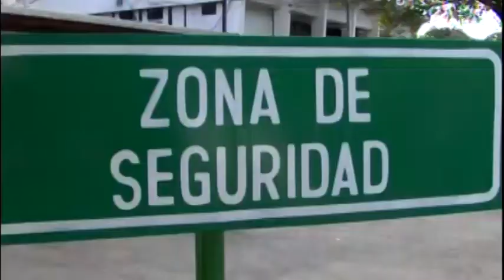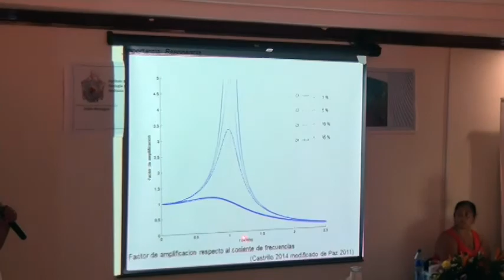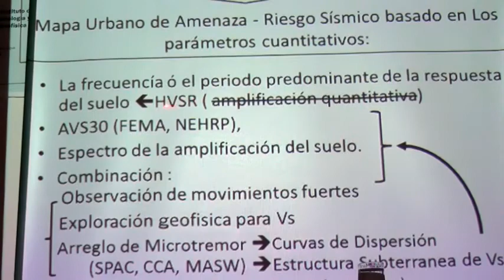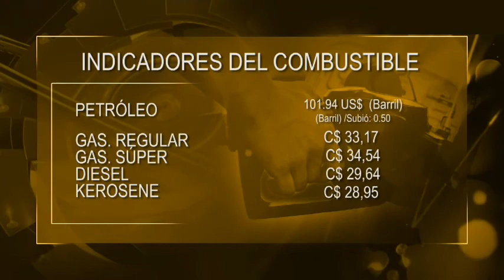Noticias LPTV Edición 24 de abril 2014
1. Sinapred realizo esta manan un simulacro de sismo con el fin de ir preparando a  todos los empleados públicos sobre el tema.

2. bite Nicho marenco y Dionisio de sigeo .. hablan sobre construcciones en Managua ... y sobre que como está preparada para enfrentar un terremoto ..

3. Telémaco habla universidades y sus daños ..

4. La mañana de hoy se dio el  traslado de mando en Estelí en el cual asumió el cargo el coronel  Juan José menbreño López ..

5. En esta misma actividad se toco el tema de los rearmados donde el General Avilés dijo no haber armados y Monseñor Abelardo Mata dijo que esto no se pude decir

6. Por su parte .. monseñor Abelardo Mata dijo que él en el dialogo tocara los temas de los derechos humanos y que la fecha tentativa esta para el próximo 21 de de mayo ..